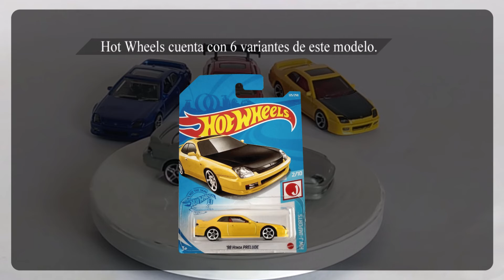'98 Honda Prelude |🔥Hot Wheels🇯🇵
Una copia exacta de uno de los modelo del Diseñador Ryu Asada, tan exacto que el número de matrícula y el color fueron aplicados en este modelo.

'98 Honda Prelude
Serie Honda 1/5
Año de producción 2020
Diseñador Ryu Asada
Número GHB55
Colección - 166/250
Color - Plata
Tampo - Logotipo de Honda en el capó y luces antiniebla delanteras detalladas, luces traseras detalladas y placa de matrícula trasera 'Osaka 34 84-71'
Color basé / Material
Negro / Plástico
Vidrio - Claro
Interior - Rojo
Tipo de rueda - PR5
ID - GHB55
Hecho en Malasia
Código basé: N05, N06, N07, N08, N09

El Honda Prelude fue un coupé deportivo producido por la empresa japonesa automotriz Honda desde 1978 hasta 2001.

Este modelo es la quinta generación, fabricado de 1997 a 2001.

Tenía un motor F20A4 de dos litros con una potencia de 133hp, logrando de 0 a 100 km en 9,2 segundos.

Una característica de este coupé era su suspensión, utilizada en el Honda NSX.

Está versión Hot Wheels del Honda Prelude se basa en el Prelude SiR de Ryu Asada que su familia poseía en 1998.

El color debut y la matrícula de "84-71" hacen referencia al Prelude SiR de Asada.

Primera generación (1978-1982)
En 1978 salió el primer Prelude, muy similar a otros dos modelos de Honda como el Civic y el Accord.

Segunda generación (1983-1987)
Este Prelude fue apreciado por ser bastante ligero, lo cual mejoraba la aceleración.

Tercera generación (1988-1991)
Esta serie suele parecerse a la segunda generación

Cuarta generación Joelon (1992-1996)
Esta vez, el Prelude pasó a tener un concepto más deportivo

Hot Wheels cuenta con 6 variantes de este modelo.